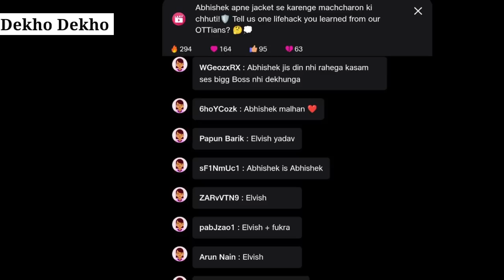bigg boss ott 2 live, Elvish Yadav Hang System of Jio cinema, fukra insaan and elvish TRP double